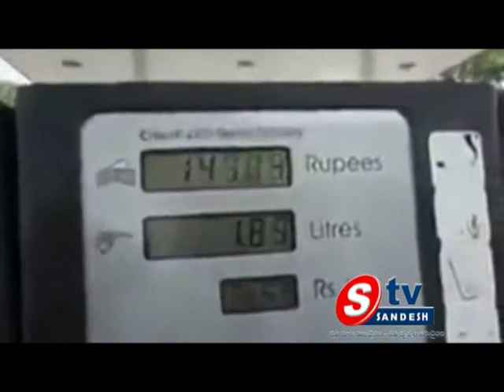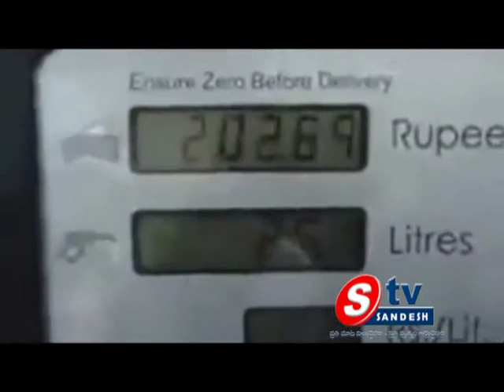19-03-14 AP View 01